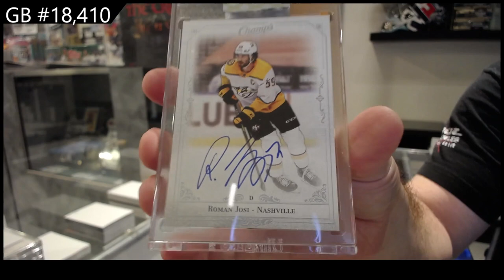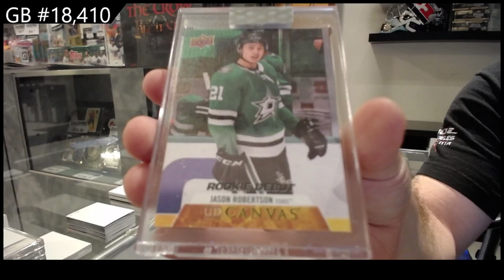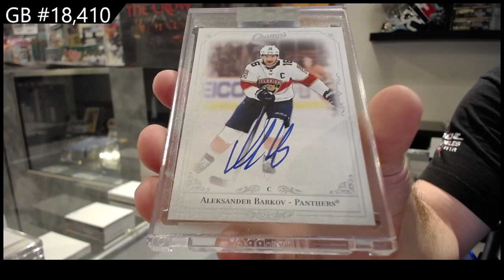20-21 Upper Deck Clear Cut Hockey 5 Box Break - CNC GB #18,410